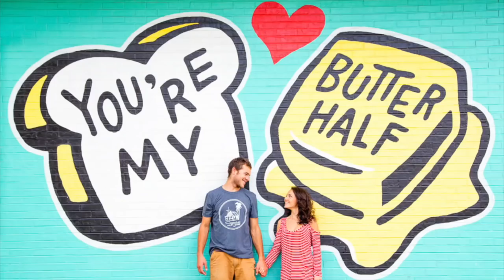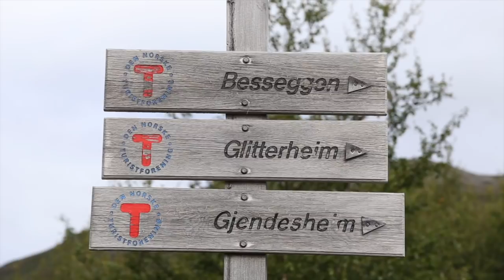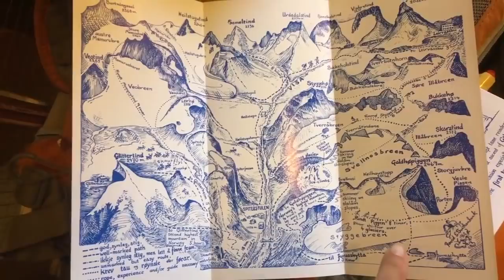VANLIFE NORWAY: Surviving the HIGHEST PEAKS + Spotting RARE Musk Ox! (Part 2 Ep. 10)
NORWAY IS AMAZING. This video gives you a peak into the incredible scenery and wildlife that we saw during our 5 weeks of Norwegian VanLife. From the best national parks (Dovrefjell + Jotunheimen), prehistoric animals (Musk Ox) and the country's highest peaks (Snohetta + Galdhoppiggen + Besseggen Ridge), this video is full of some of our very favorite memories :) We hope you enjoy!

For full details and tips on how we did these hikes, check out for our full blog post

FAQ:
What cameras do we use?
BIG CAMERA
What software do we use? iMovie